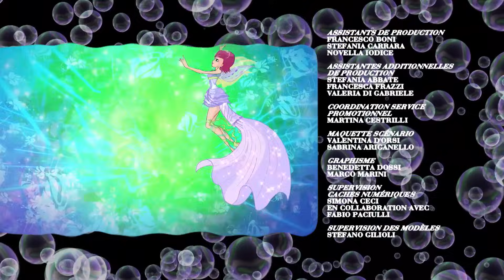Winx Club - ÉPISODE COMPLET - Sirenix - Saison 5 Épisode 13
Les Winx doivent trouver la source du Sirenix. Elles comprennent du grimoire qu'elles doivent faire preuve des qualités symbolisées par les gemmes. Elles se dirigent vers le lac de Roccalucce, mais le lac est en train de s'assécher à cause de la pollution. Tritannus s'empare des pouvoirs Sirenix de Daphné pour les donner aux Trix. Les Winx ont accès à l'Océan Infini.

✨ BIENVENUE À ALFEA ! ✨

WINX CLUB : six fées, six amies, une incroyable saga !
Rejoins Bloom, Stella, Flora, Layla, Tecna et Musa pour des aventures sans fin et combats le mal pour sauver la Dimension Magique !
Laisse-toi emporter par leur magie, entre amitiés, amours, mode et aventures !